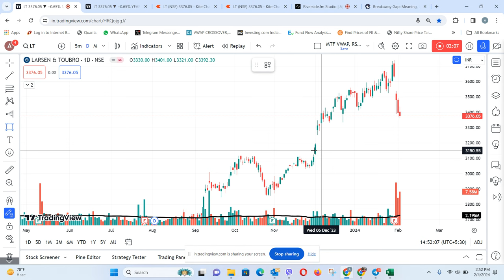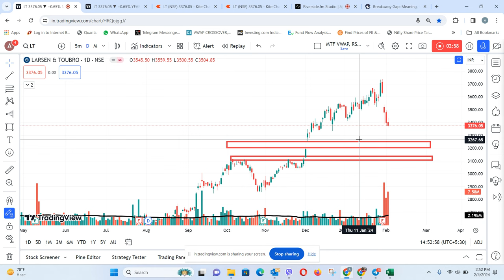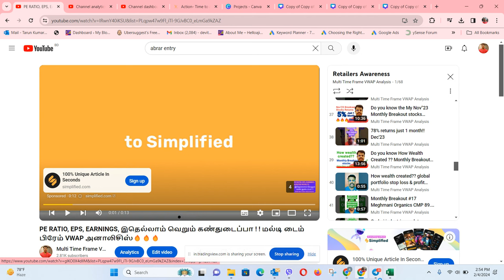What happened L & T Share price ?? Profit booking started !! what should we do ? - 4/2/24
Technical analysis
Trading
Forex trading
Stock trading
Financial markets
Volume analysis
VWAP
Price action
Indicators
Trading strategies
Support and resistance levels
Trend identification
Trade entry and exit
Investment analysis
Financial education.
vwap indicator
vwap trading
vwap explained
L&T, or Larsen & Toubro Limited, is a multinational conglomerate headquartered in Mumbai, India. Founded in 1938 by two Danish engineers, Henning Holck-Larsen and Søren Kristian Toubro, the company has grown to become one of the largest and most respected firms in India, with a global presence across more than 30 countries.
L&T operates in a diverse range of sectors including engineering, construction, manufacturing, technology, and financial services. The company's business interests span infrastructure, power, hydrocarbon, heavy engineering, defense, aerospace, and information technology.
Known for its commitment to innovation, quality, and sustainability, L&T has a track record of delivering landmark projects and solutions that have contributed significantly to the development of infrastructure and industry in India and abroad.
With a workforce of over 100,000 employees, L&T is driven by a culture of excellence, integrity, and social responsibility. The company's core values emphasize customer satisfaction, teamwork, and ethical business practices.
L&T's reputation for reliability and expertise has earned it numerous awards and accolades, cementing its position as a leader in the global marketplace. As the company continues to expand and diversify its operations, it remains dedicated to driving progress and shaping a better future for communities around the world.
Renaissance Technologies
Quantitative investing
Investing legends
Wall Street billionaires
Trading algorithms